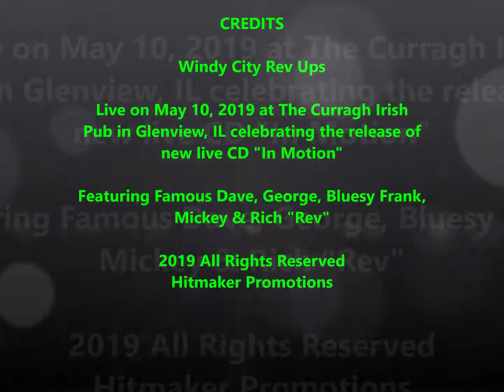2019 Windy City Rev Ups - New CD Release Show "In Motion"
Revving it up performing songs from the new CD "In Motion" live at The Curragh Glenview featuring Famous Dave, Bluesy Frank, Mickey, George & Rev. The new CD "In Motion" is available exclusively only at live shows!